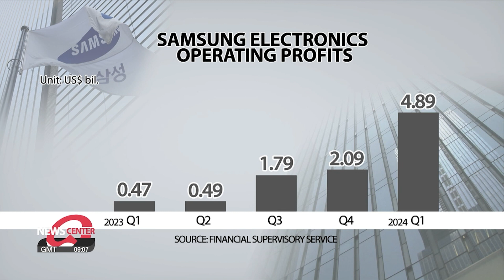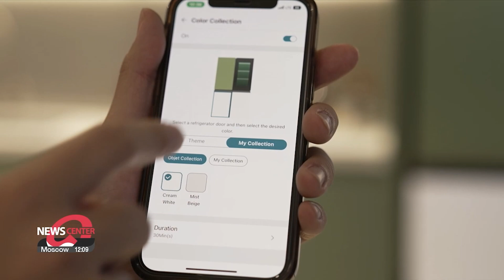Samsung Electronics and LG Electronics release estimated Q1 earnings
삼성•LG전자, 1분기 실적 공개 반도체 기지개 켜나

On the corporate front.
Samsung Electronics has recorded an estimated earnings surprise for the first quarter backed by recovering memory chips.
LG Electronics, meanwhile, showed robust performances in business-to-business transactions.
Ahn Sung-jin covers the early calculations for both companies.

Samsung Electronics has recorded an earnings surprise on the back of a rebound in memory chips.
The tech giant on Friday announced an estimated operating profit for the first quarter of 2024 of 6-point-6 trillion won or 4-point-8-9 billion U.S. dollars.
The figure is an increase of 9-hundred-31 percent compared to the same quarter last year, and even exceeds the total operating profit for 2023.
Sales also saw on-year growth of 11-point-4 percent, hitting the 70 trillion won benchmark for the first time since the fourth quarter of 2022.
The announced earnings exceeded forecasts from securities firms earlier this year by more than 20 percent.
This is largely due to a jump in chip exports which last month were at their highest since June 2022 led by an increase in the price and demand for memory chips.
Though Samsung has yet to disclose the specific earnings of each division, the market consensus is that the operating profit for the device solution division in charge of semiconductors will be back in the black.

Similarly, LG Electronics reached an all-time high for its first quarter sales this year, hitting 21-point-1 trillion won or 15-point-6 billion dollars.
An earnings report released on Friday showed an on-year drop of 11 percent in its operating profits due to enhanced market competition and a rise in raw material prices.
However, the company showed a positive performance in business-to-business transactions and sales of home appliances with its profit at 1-point-3-3 trillion won or point-9-9 billion dollars.
Operating profits for the first quarter surpassed 1 trillion won for the fifth consecutive year, as the company has been releasing new models early in the year such as its washing machines and dryers.
It's estimated that LG's home appliance business, which takes up more than half of its operating profits, will hit a three-year-high with its premium products.
The earnings reports for both companies released on Friday are estimates based on the International Financial Reporting Standards Foundation, and the final figures will be further announced once net profits are closed.
Ahn Sung-jin, Arirang News.

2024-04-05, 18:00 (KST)